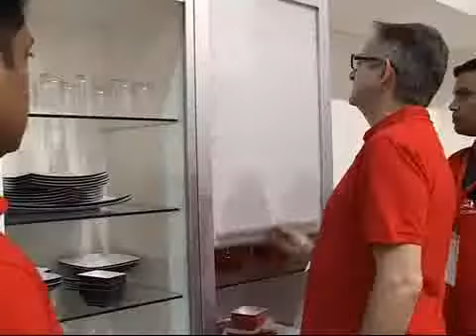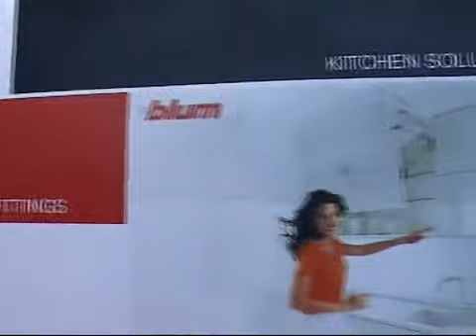Hafele event Montage for Index Exhibition.flv